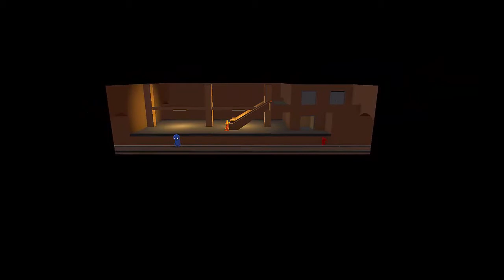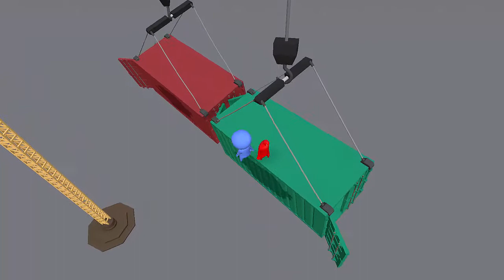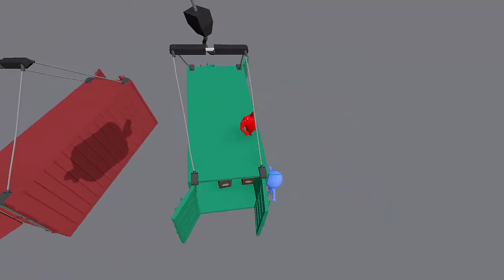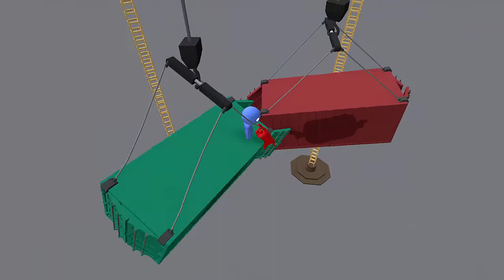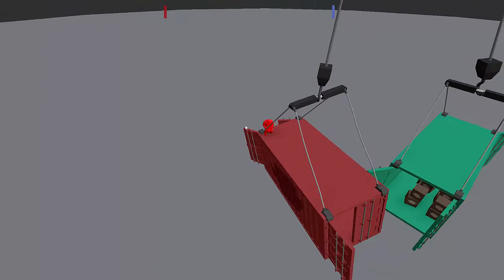Funny "Teletubbies" Gang Montage - Gang Beasts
My Xbox GamerTag: B F0R BRENDAN
The 0 is a zero btw.